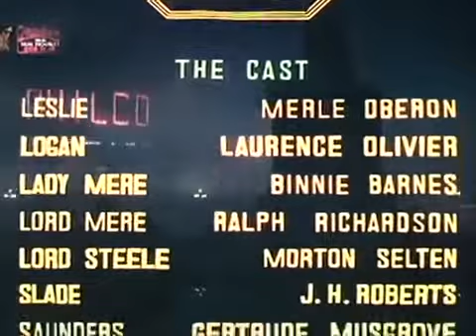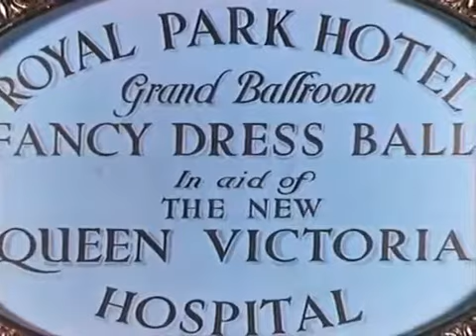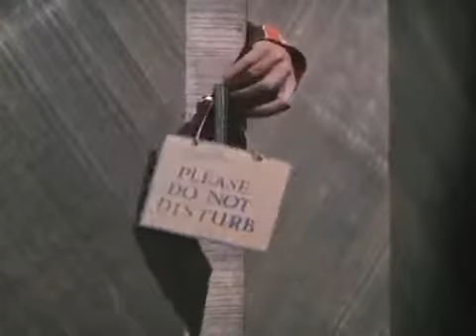El Divorcio de la señorita X (1938) - Completa